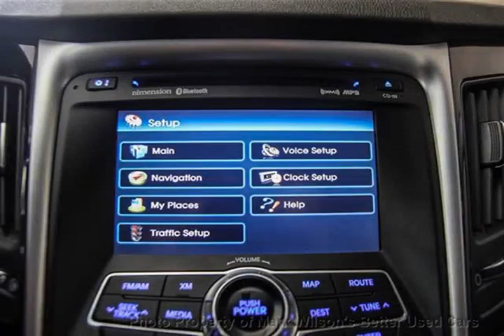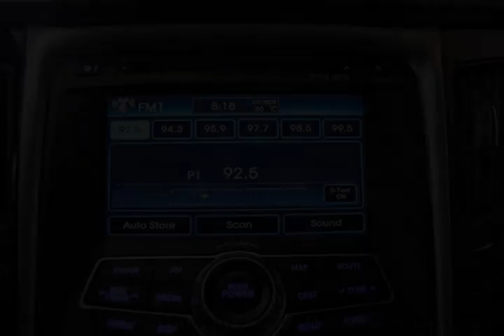Mark Wilsons Better Used Cars - 2011 Hyundai Sonata NAVIGATION! SUNROOF! LEATHER! 17'' ALLOYS! Sedan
Mark Wilsons Better Used Cars - 2011 Hyundai Sonata NAVIGATION! SUNROOF! LEATHER! 17'' ALLOYS! Sedan D-BH026685